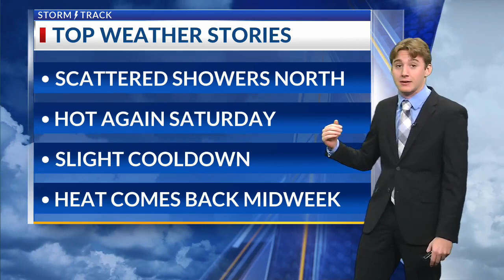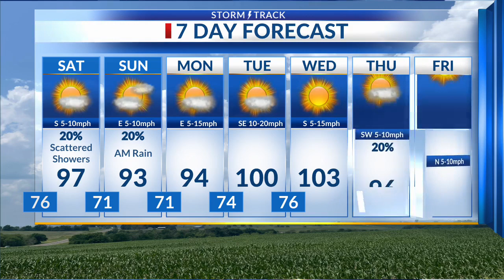Latest Forecast Update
Tracking the timing of a frontal boundary that moves in the area tomorrow.